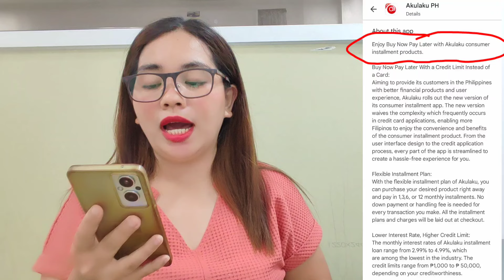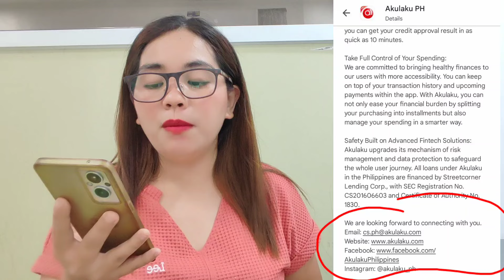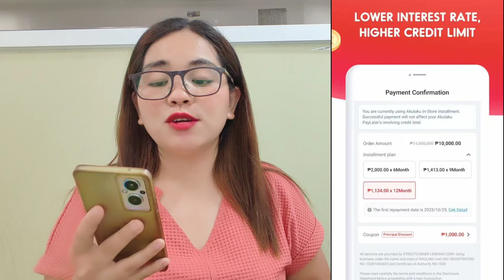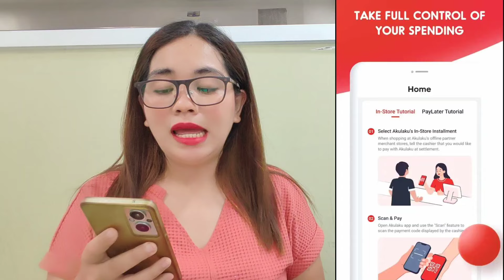LEGIT yong 12 Months Installment at 10 minutes Approval! ₱60,000💵 Loan amount